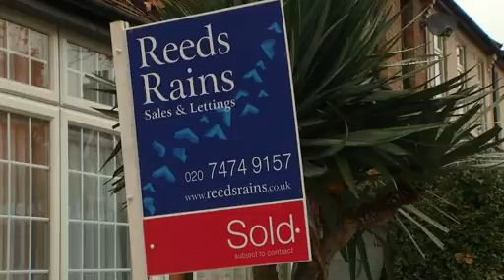Consumer under the spotlight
The consumer is under the spotlight as a raft of retail and inflation data this week gives the latest reading on the euro zone and Japan's recoveries.